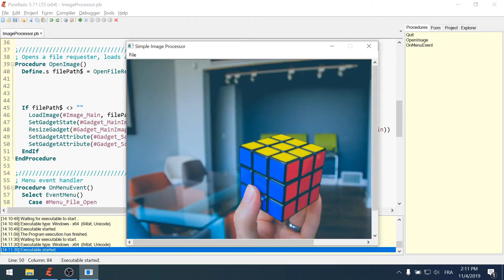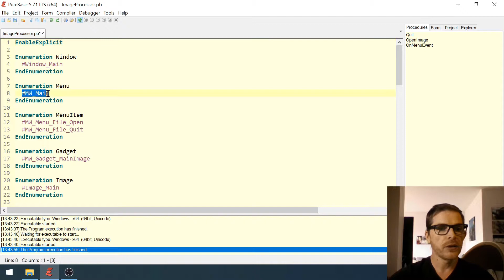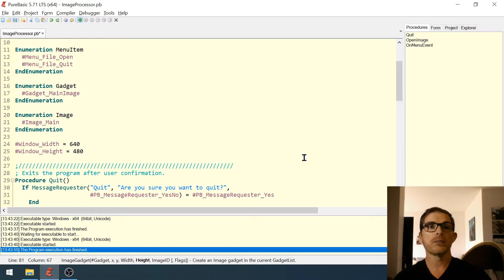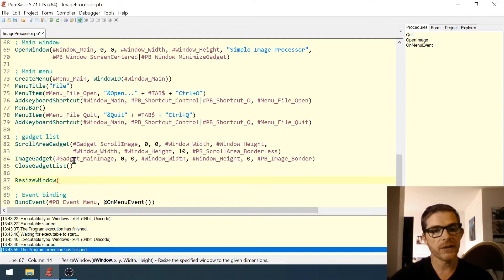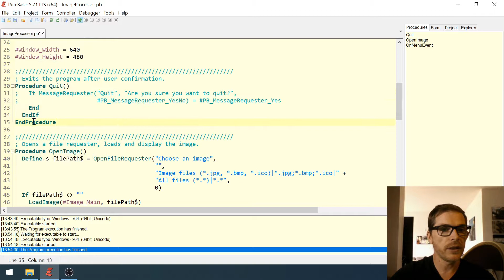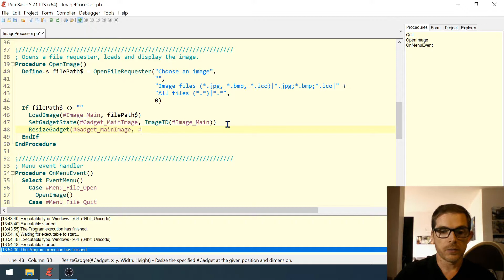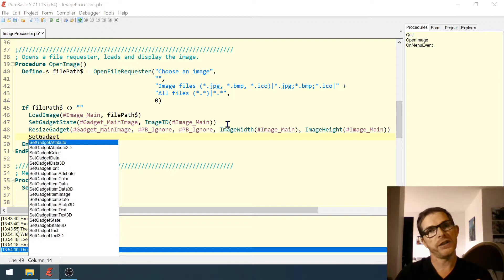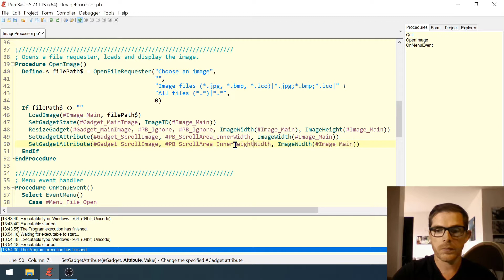Learn Basic Programming by example - A Simple Image Processor - Part 04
Learn how to program in PureBasic. Follow the development step by step of a simple image processing application.

In this episode, I add scroll bars around the image gadget so that, an image larger than the window can be explored completely.